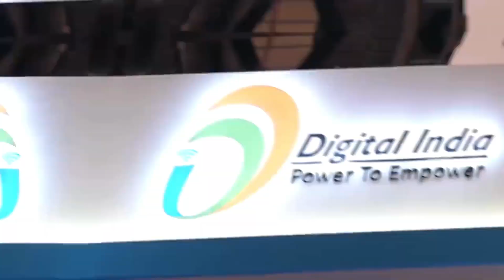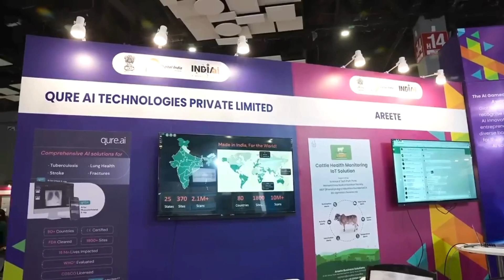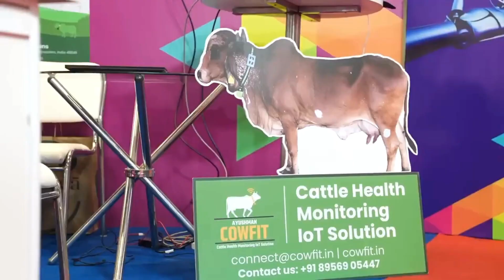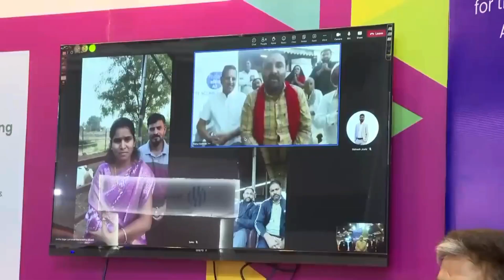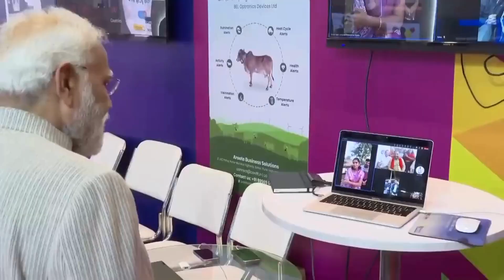PM Modi | GPAI Summit 2023: Showcasing India's tech-driven progress & robust innovations in AI !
GPAI Summit 2023: Showcasing India's tech-driven progress & robust innovations in AI !
Prime Minister Narendra Modi visited the Global AI Expo, which showcased both global and India's tech-driven progress and robust innovations in AI. The Global Partnership for AI also marks India's Global AI ascension.